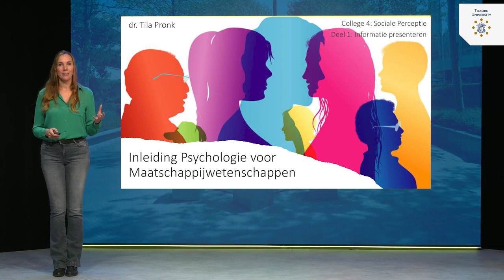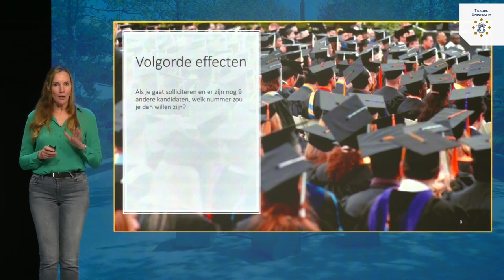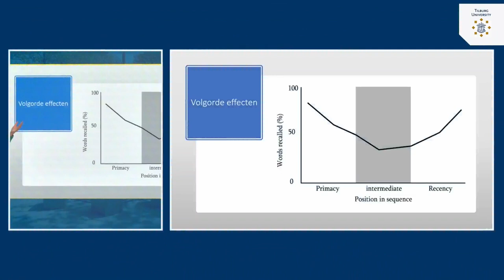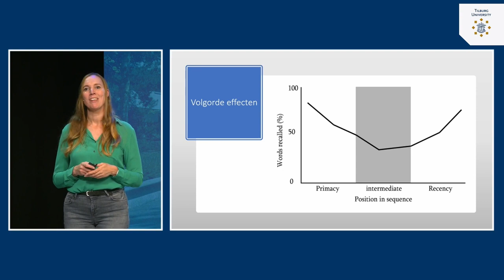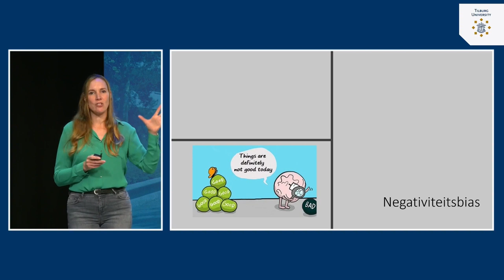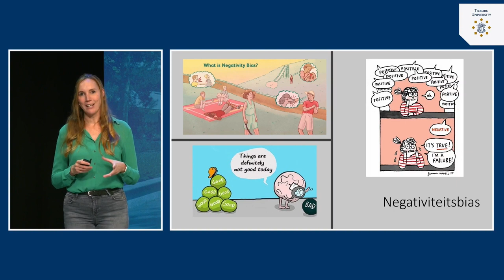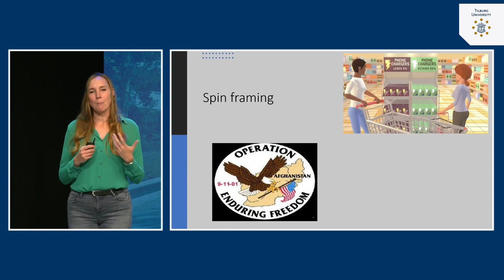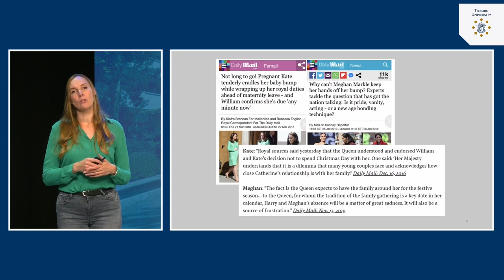Sociale Perceptie: Informatie presenteren | dr. Tila Pronk | Tilburg University | #4.1